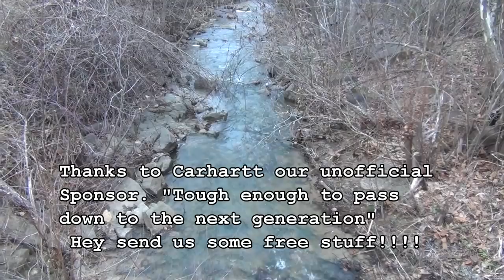Rabbit Hunting in the Briar Patch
Rabbit Hunting family style. A lot of Rabbits in a small briar patch.
Warning: does contain footage of cleaning the rabbits we killed so we can give the meat to the farmer that allowed us to hunt on his land.